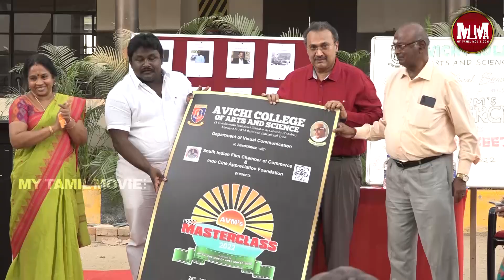AVM'S MASTERCLASS | AVIVHI COLLEGE PRESS MEET